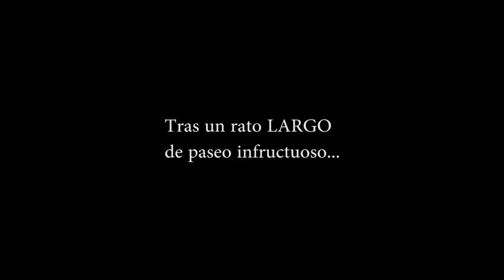El Ninja Púrpura | Sekiro 09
Laurielle está muy decepcionada de que el Ninja Ocre estuviera de vacaciones.